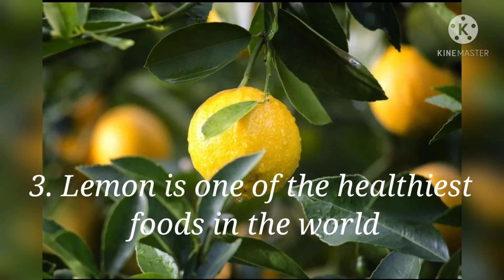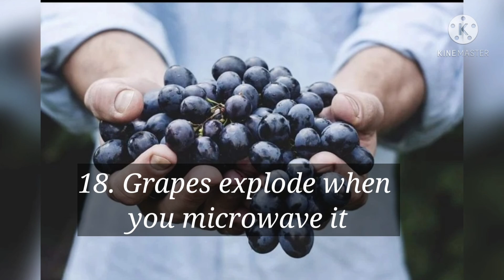Do you know facts/ General knowledge/ GK